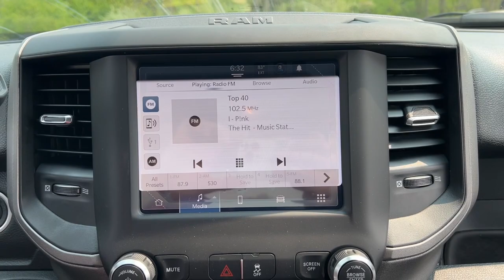2023 Ram 5500HD Lapeer, Oxford, Davison, Burton, Richmond L23HD009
Bright White Clearcoat New 2023 Ram 5500HD Tradesman available in 1515 S. Lapeer Road, Lapeer, Michigan at  Jim Riehls Friendly CDJR of Lapeer. Servicing the Lapeer, Oxford, Davison, Burton, Richmond, MI area.

2023 Ram 5500HD Tradesman - Stock#: L23HD009

2023 Ram 5500HD Tradesman Bright White Clearcoat Aisin 6-Speed Automatic Cummins 6.7L I6 Turbodiesel 4WDbrbr4x4/4WD.brbrWelcome to Jim Riehls Friendly Chrysler Dodge Jeep Ram of Lapeer. Just North of FCA Headquarters on Lapeer Road South of I69. We are delivering vehicles Daily. To your home or office.